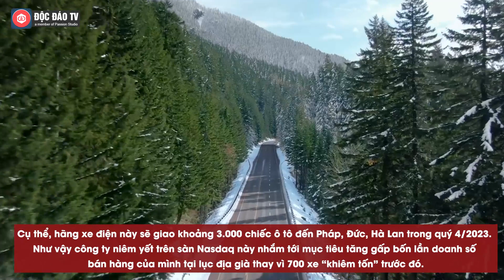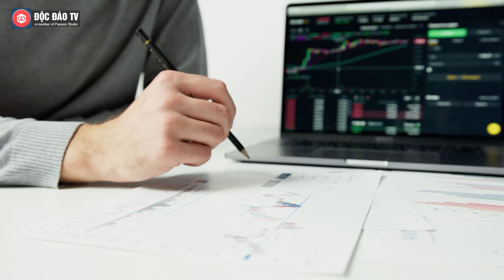VinFast Sẽ Xuất Khẩu 3.000 Xe Điện Sang Châu Âu Trong Bối Cảnh Châu Âu Khắt Khe Với Xe Trung Quốc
VinFast sẽ xuất khẩu khoảng 3.000 xe ô tô sang Châu Âu vào quý 4/2023, kỳ vọng thành thị trường nước ngoài lớn nhất

Quyết định của VinFast được đưa ra trong bối cảnh các cơ quan chức năng châu Âu đang có cái nhìn khắt khe hơn đối với các hãng xe điện của Trung Quốc.